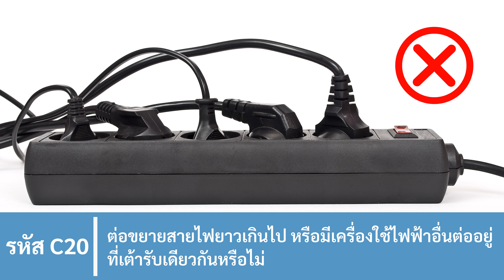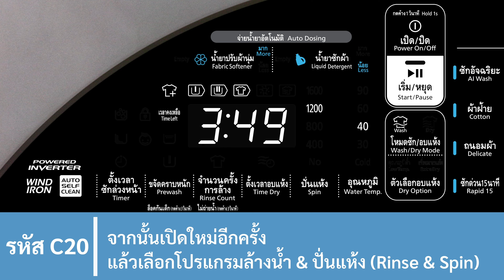รหัสข้อผิดพลาด C20 เครื่องซักผ้าฝาหน้าฮิตาชิ